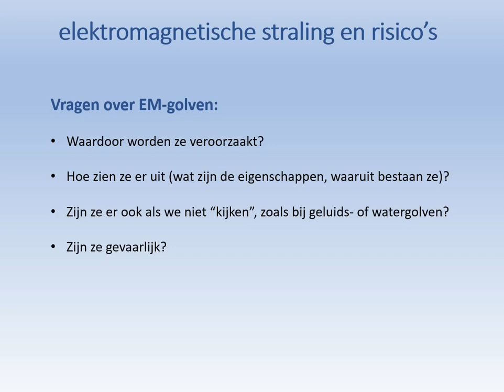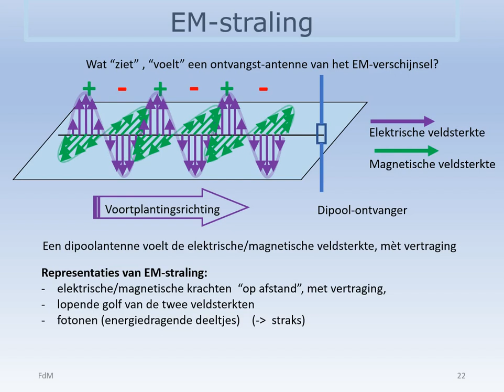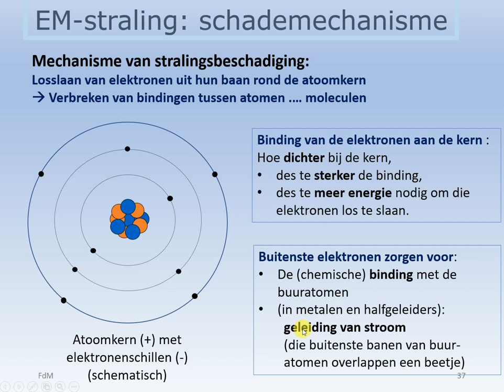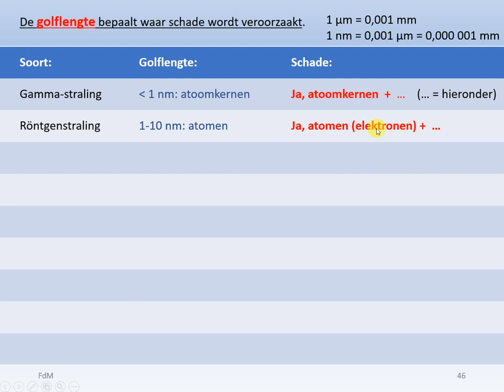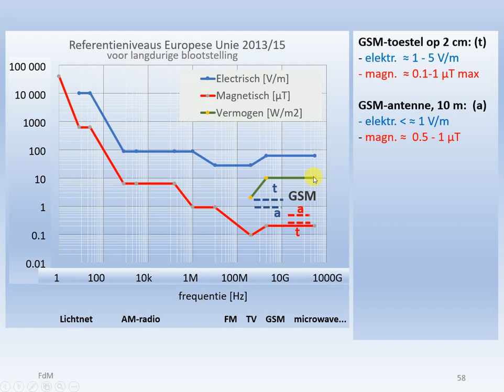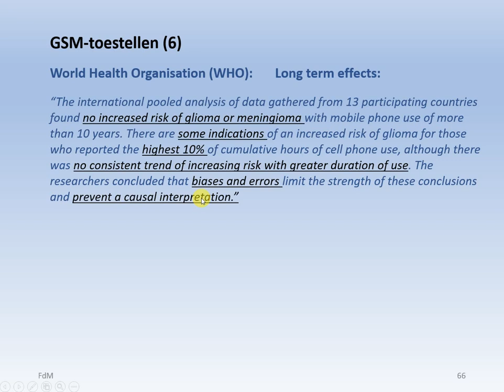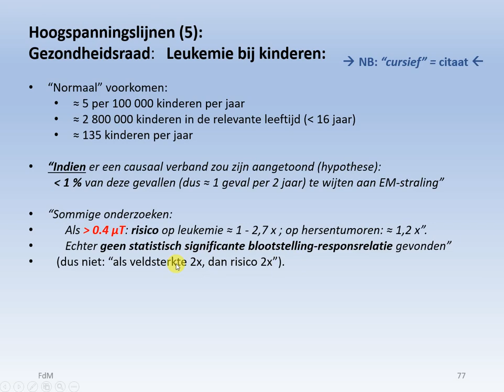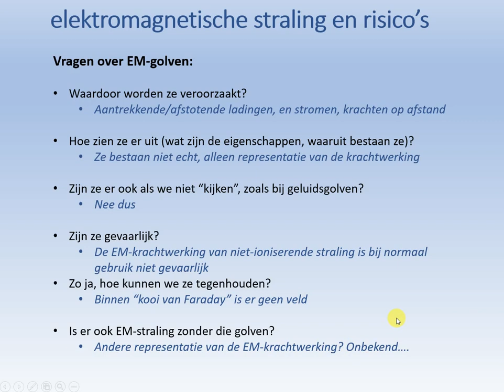ElecMagn Gevaren Mobiele Telefoon en Hoogspanningsleidingen, versie 2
Hoe gevaarlijk zijn mobiele telefoons en hoogspanningslijnen. Uitleg over beschadiging en beïnvloeding. Ioniserende en niet-ioniserende stralingssoorten. Mechanisme van beschadiging. Elektrische en magnetische veldsterkten. Blootstellingslimieten. Oordelen van de instanties.